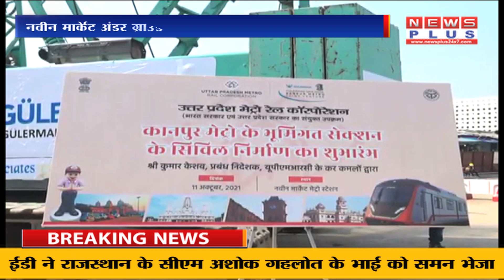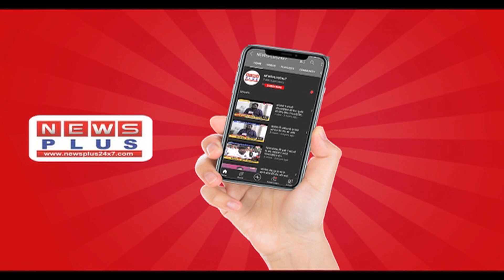देखिये आज की बड़ी खबरे-NEWSPLUS